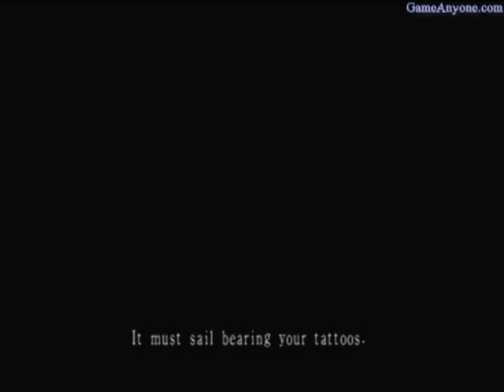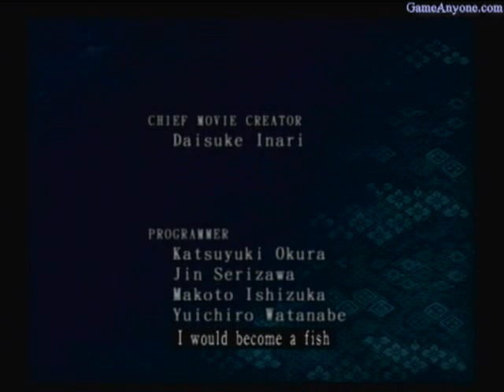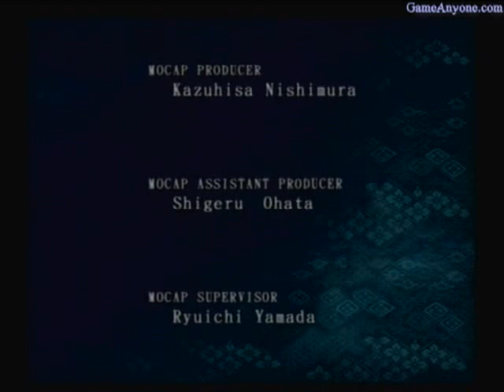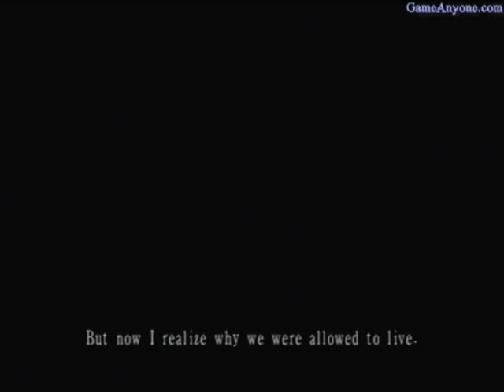Let's Play: Fatal Frame 3 - The Tormented Part 54 +End+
The final battle with Reika, the Tattooed Priestess. Normal Ending and end song. I hope you enjoyed this LP!